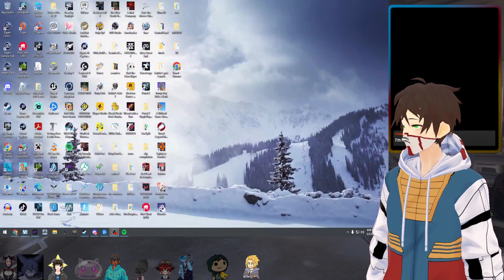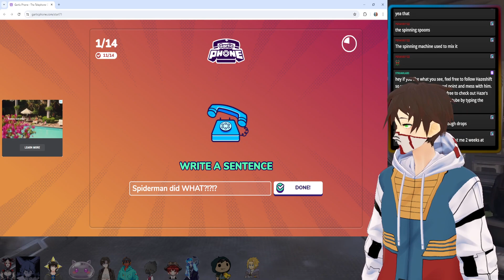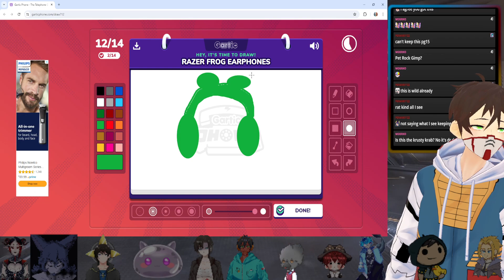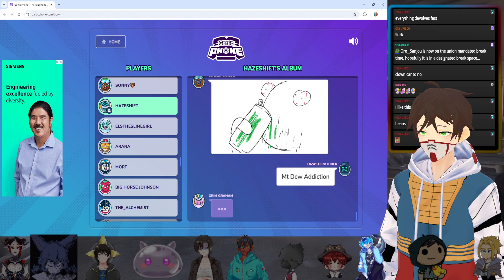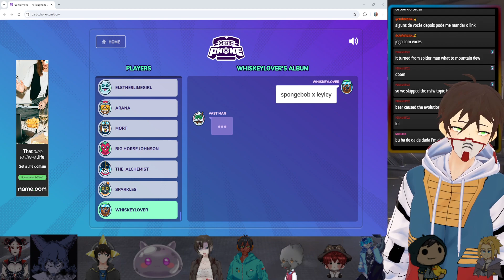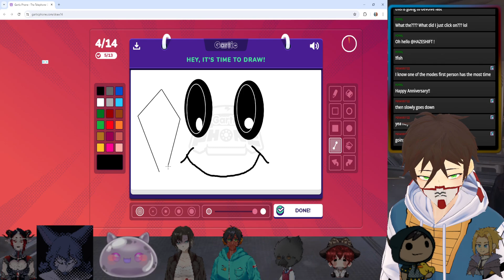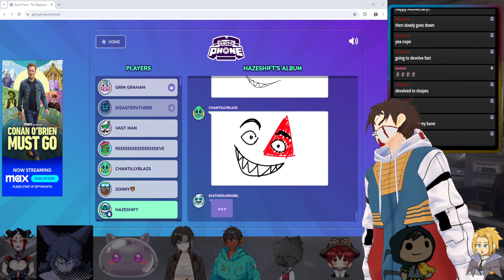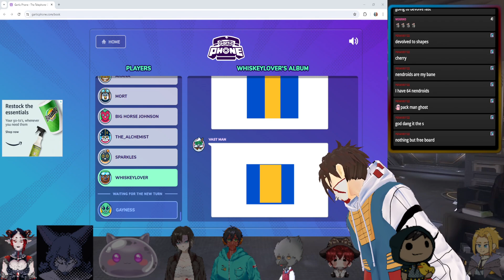COLLAB: IT'S GrimGraham Anniversary!!! | !fish !socials !discord